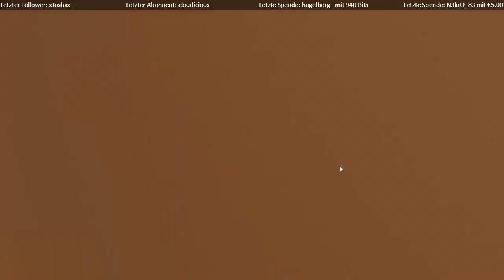Marooners [#01] | Mit Sharx, Vasco und der Community | Metasmiths [GER/PC]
Marooners ist ein Multiplayer-Partyspiel.
Bis zu 6 Freunde können in Minispielen gegeneinander antreten. Das sowohl online als auch offline.
Schadenfreude ist das natürlich extrem groß. Selbiges gilt auch für den Wutpegel gegen seine Freunde. Denn wenn du stirbst, kannst du weiterhin deine Freunde mit Schlägen auf die Nerven gehen.

Das Besondere ist, dass im chaotischem Modus wild zwischen den Minispielen hin- und hergewechselt wird. So kann es sein, dass dein legendäres Ausweichmanöver unterbrochen wird und mitten im Minispiel zu einem anderen Minispiel gewechselt wird.